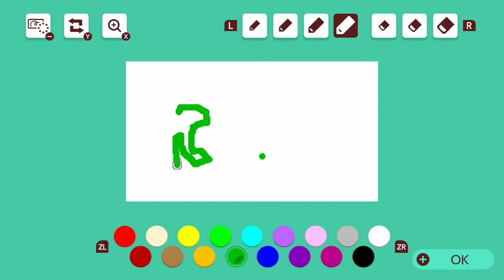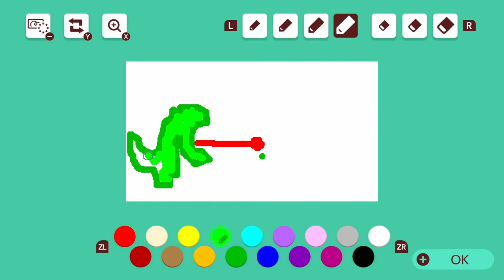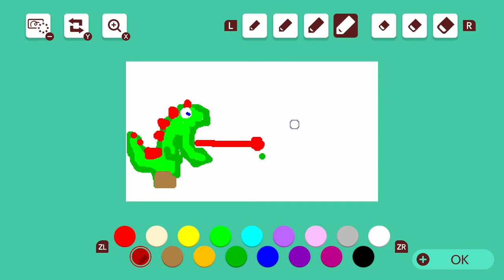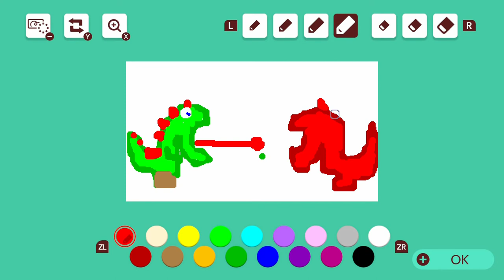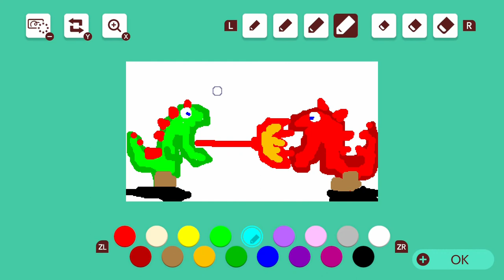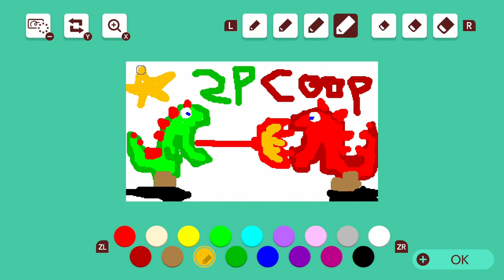2P CO-OP - i-ph0ne9 - Super Mario Maker 2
We want to play your courses. 💖💖💖 Let's see your COURSE ID's in the COMMENTS!

i-phone9 actually made a 2P CO-OP level! It was almost like 2P CO-OP made it! I loved the mechanisms, all were really creative and fun. Thank you i-ph0ne9!

LEVEL NAME: Escape Prison (2 player Co-op)
COURSE ID: 5TK-K5B-RJF
CREATOR: i-ph0ne9

Pixel Forest Games' Maker ID: XQ0-J5K-JXF

Publisher(s) Nintendo
Director(s) Yosuke Oshino
Producer(s)
Takashi Tezuka
Hiroyuki Kimura
Designer(s)
Shigefumi Hino
Yasuhisa Yamamura
Programmer(s) Fumiya Nakano
Artist(s) Ryota Akutsu
Composer(s)
Atsuko Asahi
Toru Minegishi
Sayako Doi
Koji Kondo